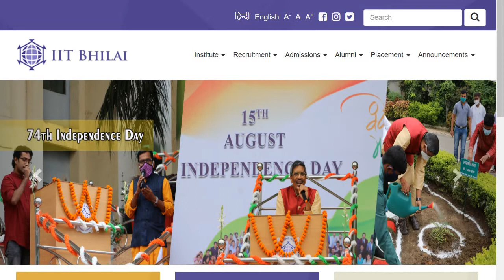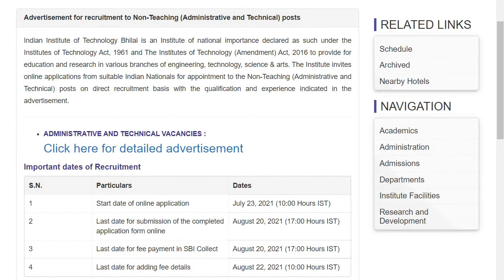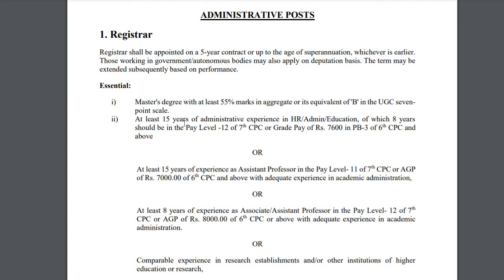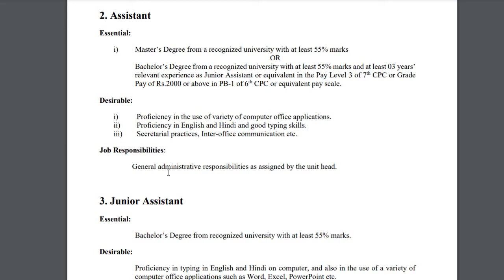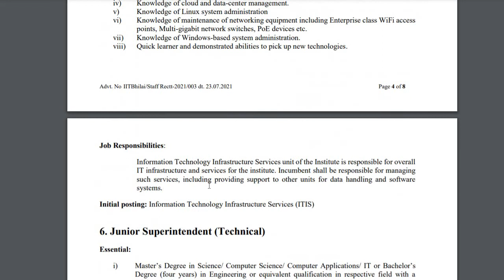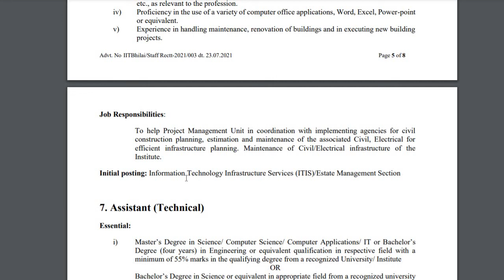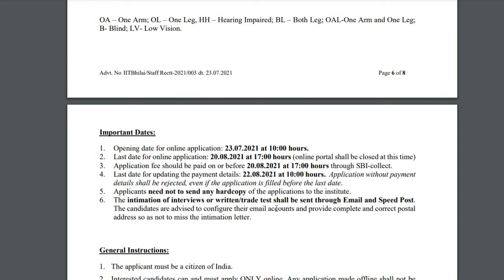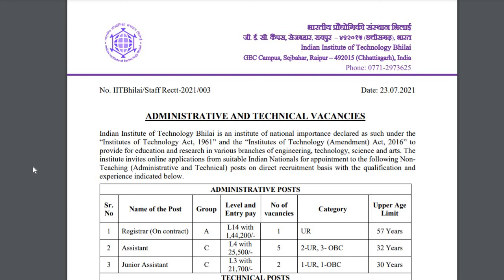IIT Bhilai Recruitment 2021 | ADMINISTRATIVE AND TECHNICAL (Non Teaching) VACANCIES | Freshers jobs